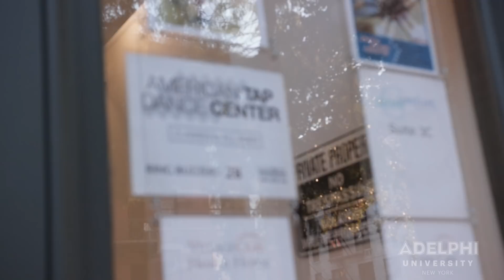Raquel and Tomislav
She came from El Salvador to study dance. He came from Bulgaria to study business. See how their lives were transformed — and united — at Adelphi.